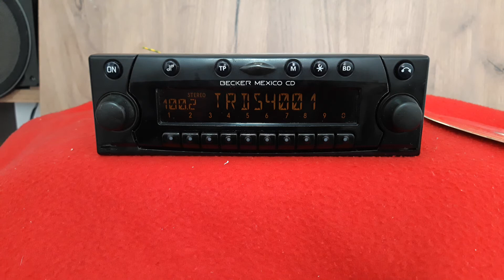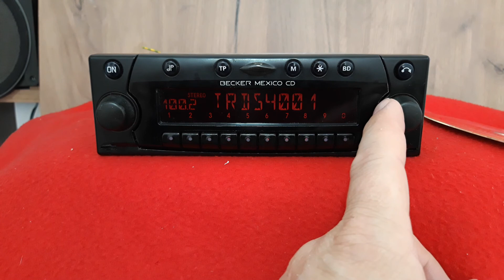Becker Mexico CD BE4337 how to change the color on the display